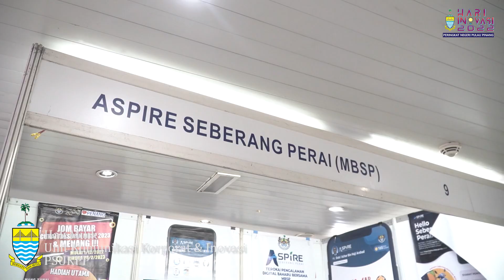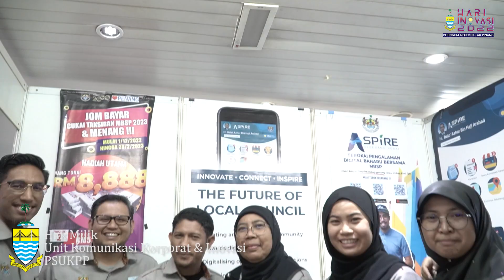Sambutan Hari Inovasi Pejabat Setiausaha Kerajaan Negeri Pulau Pinang Tahun 2022